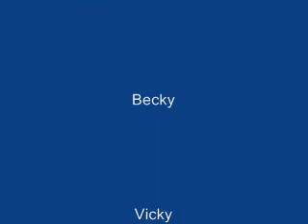may the 4th with dreem team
"SPANK"